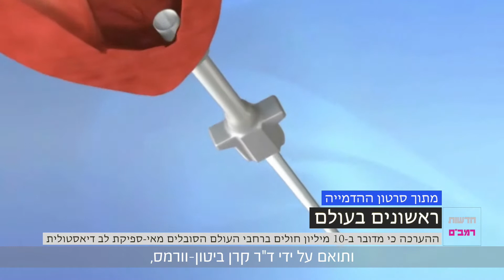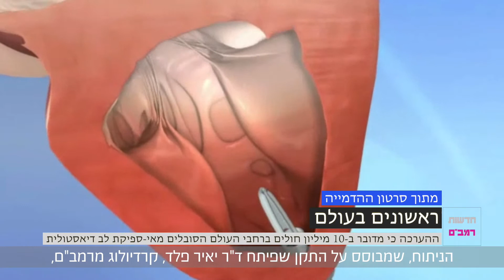חדשות רמב"ם - מהדורת השבוע (31/08/2017) - כולל כתוביות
זוהי מהדורת השבוע של הקריה הרפואית רמב"ם בהגשת נתנאל אייזיק, לשבוע 35/2017, המונגשת לצופינו עם כתוביות!
במאי צילום וידאו: פיוטר פליטר.
הגשה, עריכה, תרגום ופוסט: נתנאל אייזיק, ע. דובר.
עורכת תוכן: דגנית קניג, ס. דובר.
דוד רטנר, דובר בית החולים.